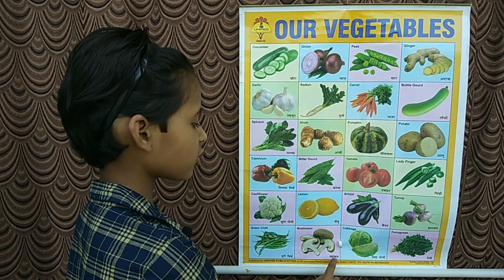Learn Vegetables Name in English & Hindi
Learn Vegetables Name in English & Hindi | Vegetables Name | Vegetables

Aaj ki is video me ham sikhenge Vegetables Name in English & Hindi. Ummeed hai aapko ye video pasand aayegi.

                           "RS Gauri"

Cover Topic :-
Vegetables Name in English & Hindi,
vegetables name,
indian vegetables names,
10 vegetables name,
Vegetables pictures,
vegetables name with picture,
different types of vegetables with names,
vegetable in english,
all vegetables names in english with pictures
kids video,
vegetable,
rs gauri,
RSGauri,
rs gauri channel,